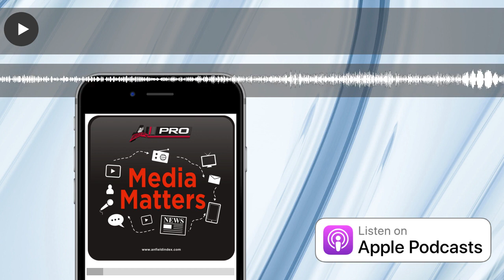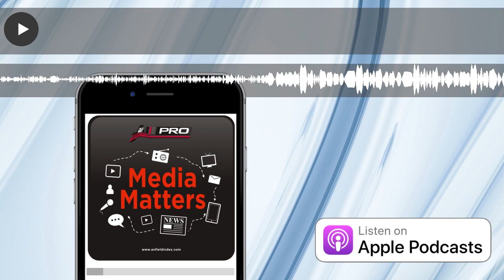Off The Field Matters & POTY Contenders: Media Matters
Dave Davis is joined by David Lynch to discuss:

- All the events of the week including Richard Hughes and fixture congestion

- Who are the Player and Young Player of The Year contenders to date

- ⁠Howard Webb and that defence of that decision

- ⁠Fernando Torres returning and opinions